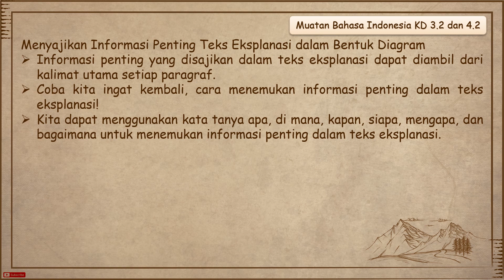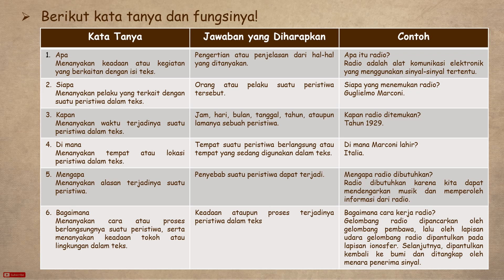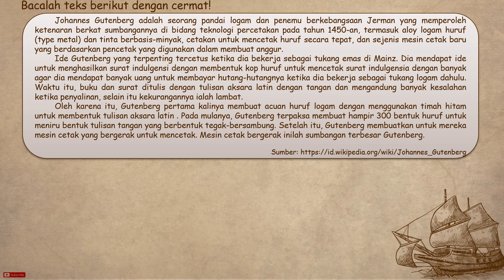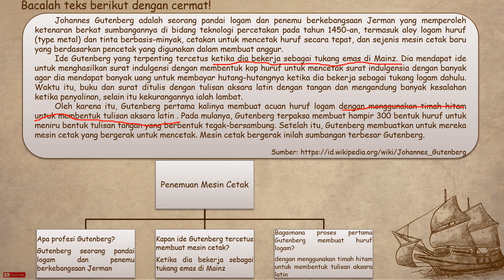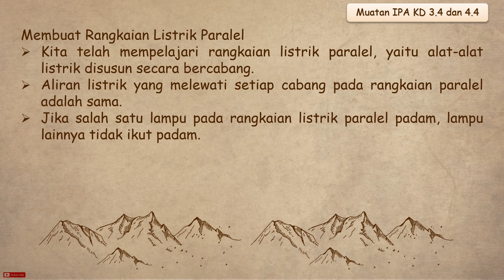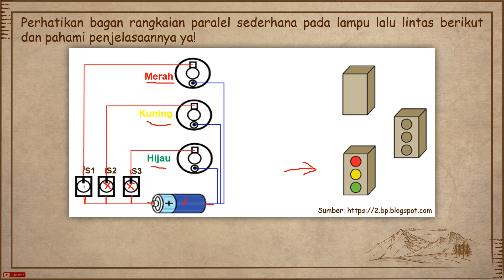Kelas 6 Tema 3 Subtema 2 Pembelajaran 3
Referensi Bupena Jilid 6A, Penerbit Erlangga.